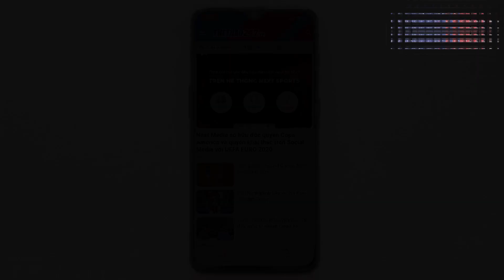ĐT Việt Nam nhận 'món quà lớn' từ Trung Quốc trước thềm VL World Cup | Thể Thao 247